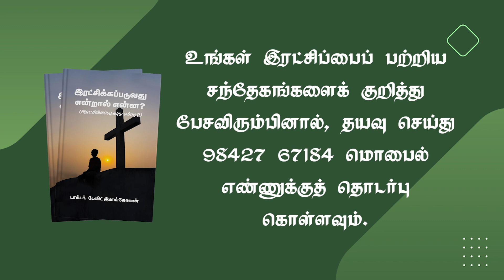இரட்சிக்கப்படுவது என்றால் என்ன?(Audio )(பகுதி 3)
இந்த புத்தகத்தை இலவசமாகப் பெற விரும்பினால் 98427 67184 Whats app எண்ணுக்கு உங்கள் முகவரியை அனுப்பவும்

உங்கள் இரட்சிப்பைப்
பற்றிய சந்தேகங்களைக் குறித்து  பேசவிரும்பினால்,
தயவு செய்து 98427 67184 மொபைல் எண்ணுக்குத் தொடர்பு கொள்ளவும்.